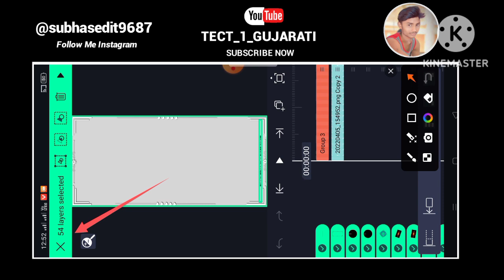ઓનલાઇન પ્રેમના હોય 🥰 parul rathva new trending Instagram Timl status editing alight motion adivasi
🙏Welcomle  To My YouTube Channel 🙏

⏯️Editing_Boy_Subhas_🤪

Search key

❤️ TECH_1_GUJARATI ❤️

Jasvsnt Patel Lalu Dayara  Vk Bhuriya Arjun R Meda Bhavesh Khand Naresh Minama Bharat HD Rahul Bhuriya Dipak R bhariya Ansing Ansing Gatija Timli Status